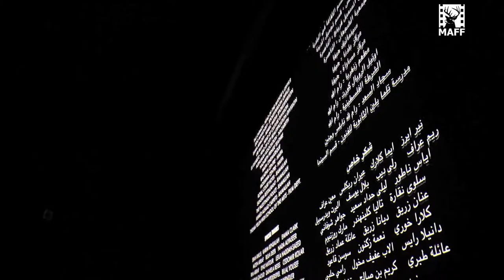Nisreen Faour - 5th MAFF 2-6 October 2015